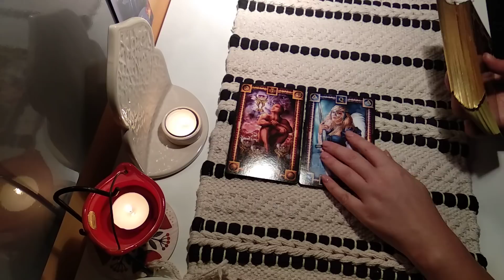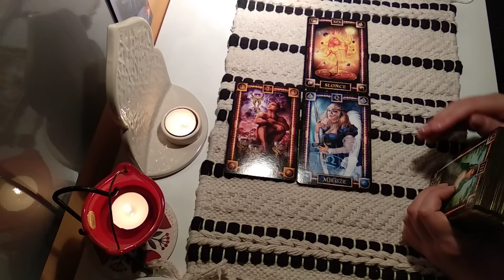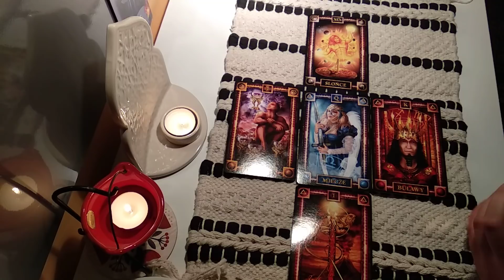Karty Dnia Czwartek 6.09.2018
Zapraszam do wspólnej nauki tarota. Każdego ranka wyciągam 3 karty, które określają ogólną aurę danego dnia dla NAS. Możliwy scenariusz wydarzeń, sytuacji, stanu, samopoczucia, spotkanych ludzi, etc. Filmik ma charakter warsztatu, gdyż będę Was prosiła o weryfikację kart w komentarzach. Zapraszam do wspólnej nauki i bliższego poznania się :)